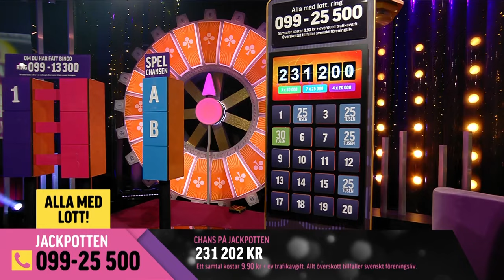Lotta Engberg & Country Roads - Islands in the Stream - BingoLotto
Vilken mysig stämning framför brasan när Lotta och Country Roads sjöng programledarens favoritsång "Islands in the Stream".

Vill du ta chans att vinna stort? Säkra din lott till BingoLotto här:
🍹Följ BingoLotto på Instagram!

🛒Våra Produkter!

Folkspel är en ideell organisation som arbetar för att göra svenskt föreningsliv starkare, då allt vårt överskott går direkt tillbaka till föreningarna. Vi har inga privata vinstintressen och arbetar endast efter ett syfte – att generera mer pengar till svenskt föreningsliv. Varje gång du köper en bingolott, spelar på våra nätspel online eller skrapar en av våra skraplotter är du med och bidrar till att föreningarna får leva vidare och därmed skapa glädje, gemenskap och trygghet för många människor. Tack för ditt viktiga stöd! Var med och spela BingoLotto varje Söndag på TV4play och i Sjuan med start 18.30